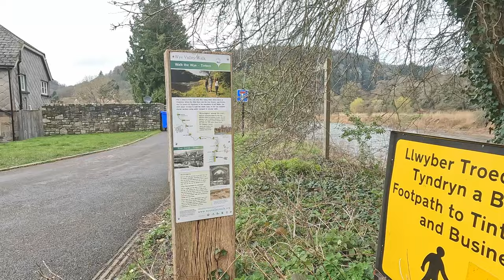Wye Valley Walk with Bernese Mountain Dog | Chepstow to Tintern Abbey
Olly and I walked from Chepstow to Tintern and all the way back. The walk was just under 14 miles. We left Chepstow at 9.30 am and we were back at 5pm, with a stop for lunch at Tintern.
The walk started at Cepstow Castle. Then we took a footpath near Cepstow Racecourse that goes to Piercefield Park. The Piercefield park is so beautiful and so peaceful. If you want to join the Wye Valley Walk from there, make sure to turn right and walk in front of the Piercefield House, the Wye Valley Walk is just behind it.
The path was beautiful and easy to follow from there. We walked it on the 10th March, so it was super muddy. We reached Tintern just before 1pm and stopped for lunch and wonder around the village. Then we crossed the river Wye and walked back to Chepstow. The plan was to walk on the Greenway, but it was closed short after the bridge so we ended up walking a mix of Offa's Dyke Path and some forest footpaths. At places the path was hard to follow as we kept getting back to Greenway and finding it closed again. There is one old type stone stile on the Offa's Dyke path near the town of Woodcroft with no way for large dogs to cross. I was lucky there was a couple walking behind us and they helped me to lift Olly over. So just keep this in mind if you are planning to do the walk with large dogs.  We reached Chepstow around 5pm. It was time for a wash for Olly, some treats and a nap.
There is an option to take a bus between Chepstow and Tintern but there are no buses on Sundays.